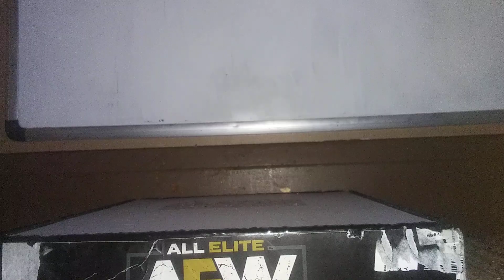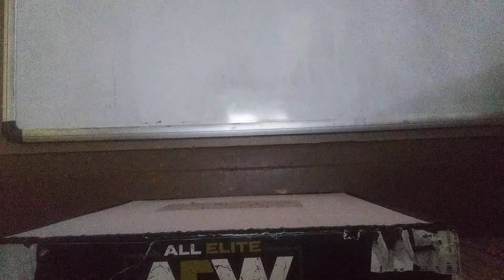WEC Money In The Bank 2021 Main Event part 8